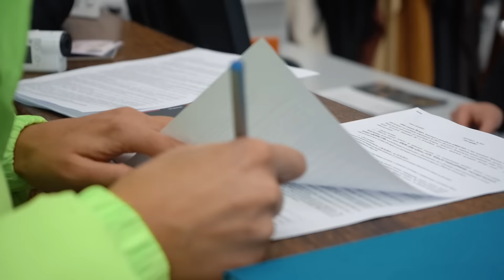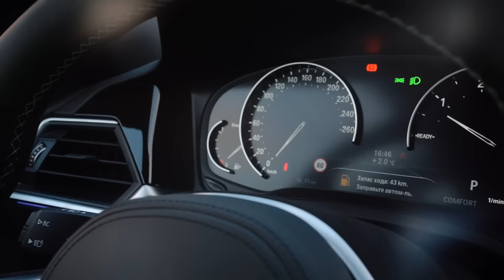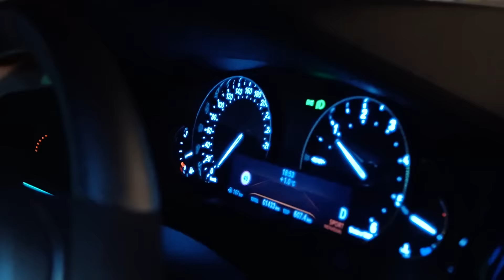День с новой БМВ Тройкой / Тест-Драйв BMW 3 по-женски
Когда-то мы начинали рубрику "Бричка для Марсо", но забросили т.к. машину менять я передумала, да и действительно интересно для меня это не было. А я никогда не делаю того, что меня не резонирует хотя бы чуть-чуть. Но эта новая тройка БМВ запала мне в душу сразу, как только вышла! И вот спустя время у меня появилась возможность познакомиться c BMW 3 series 2019 года. Наша модель 320d в M Performance пакете, и в этом выпуске я расскажу о ней так, как этого хочется мне — по-женски! В этом выпуске мы подрифтим, разгоним бэху до 100 км/ч и что-нибудь еще... Будет весело) Неформальное название этой рубрики